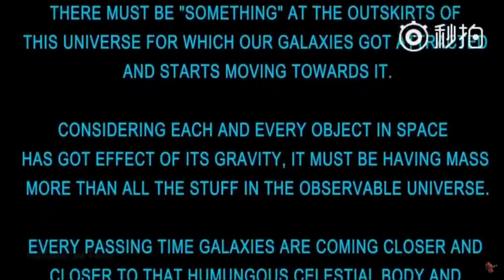Star & Planet Size Comparison | Update 1.1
Hi! So i remade a deleted Ramesh Singh video in Universe Sandbox. Its a bit shorter bc i couldnt do a long switch between objects. Also there is only 1 song bc of duration. Anyways Enjoy!